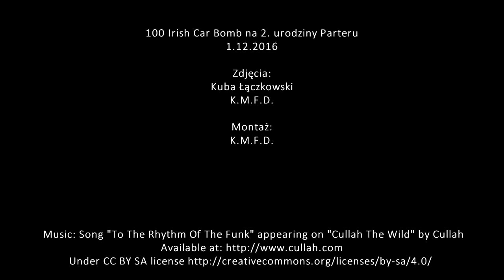100 Irish Car Bomb Shots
Parter Whisky Vodka Cocktail Bar 2nd Birthday celebration! One hundred Irish Car Bomb shots!
Tak świętowaliśmy drugie urodziny Parter Whisky Vodka Cocktail Bar. Setka Irish Car Bomb!